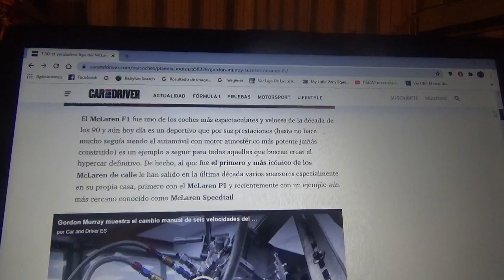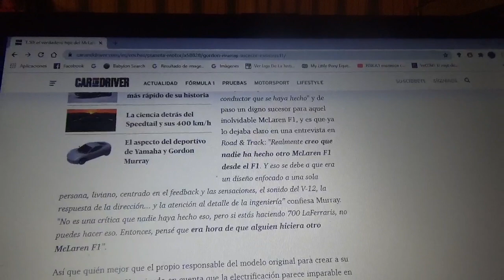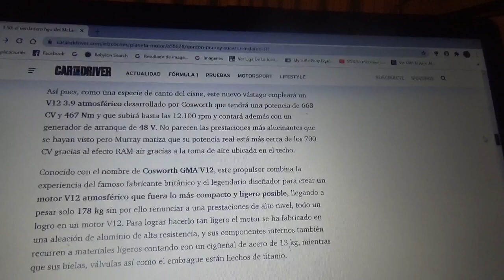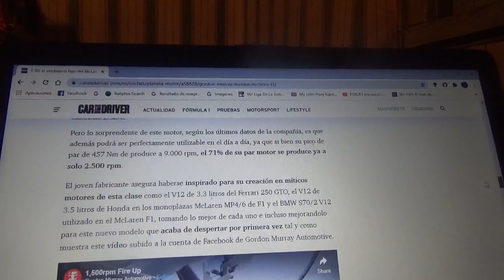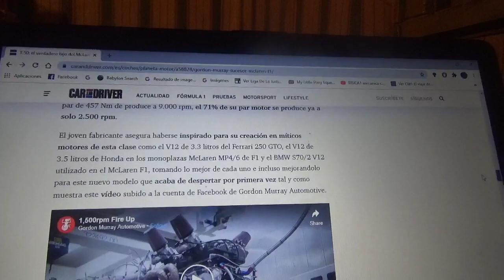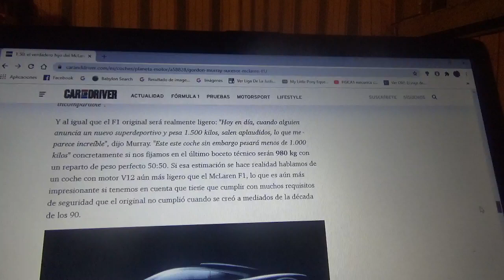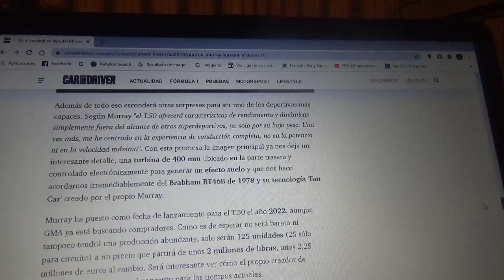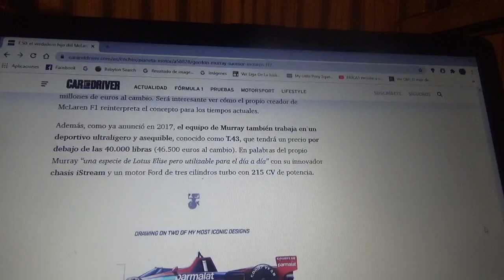GMA hace despertar al motor V12 Cosworth del T.50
el nuevo y exclusivo superdeportivo del ingeniero británico Gordon Murray el cual será estrenado el día 4 de Agosto muestra cada detalle al que apunta que sería el bloque tipo V12 mas veloz del mundo